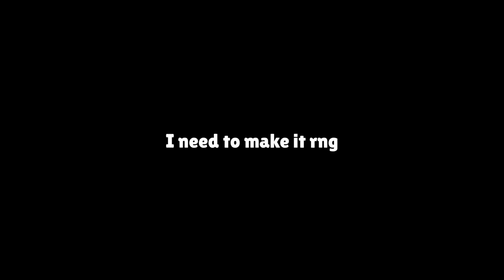SuperLab VS Pika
Video Chapters
0:00 - Intro
0:11 - Bull
1:29 - Colt
3:56 - Primo
4:47 - More Primo
5:21 - Even More Primo
7:00 - Bull Again
8:37 - Even More Bull
10:46 - Frank

Songs
► Cushy - Help Me
► STRLIGHT - I’m The One
► Ship Wrek - Pain
► Bri C - Never Enough
► LFZ - Echoes